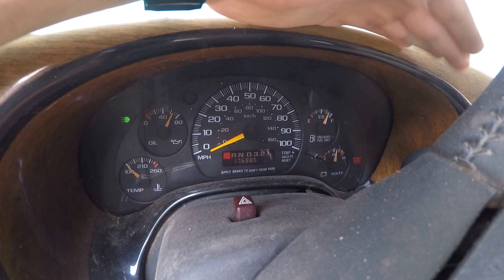1998 Chevrolet Express Van G1500